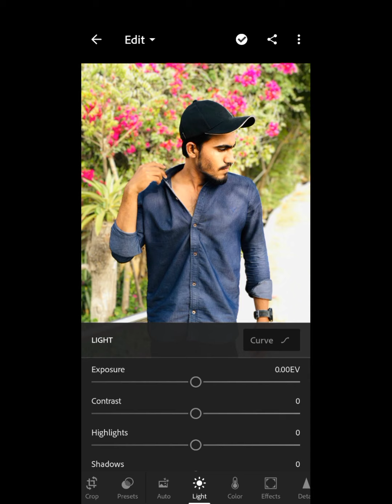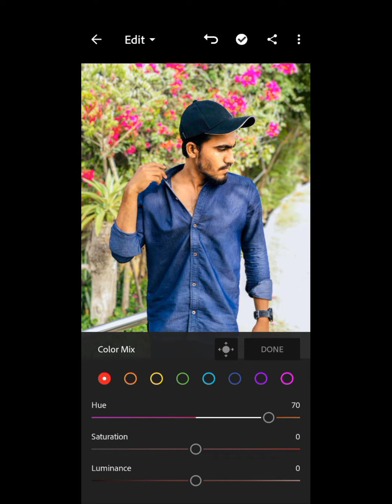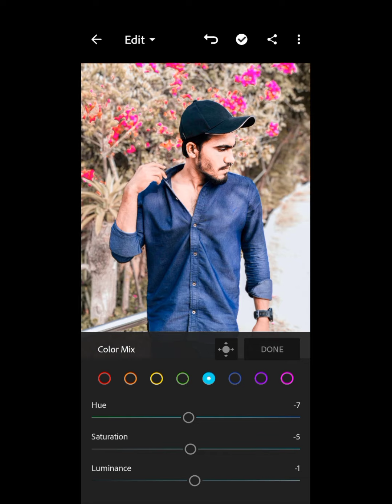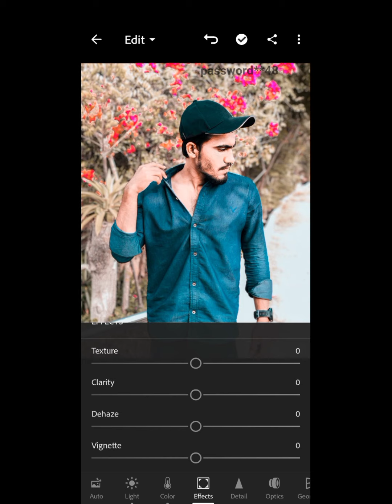How to create lite brown preset in Lightroom || Lightroom se lite brown preset kaise banay💯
• In this video, I will show you how to edit Lightroom lite brown preset, using Lightroom mobile

• Lightroom k free preset download kare yaha apko Lightroom k tamam preset k tutorial milengay.

• To download this preset, open the browser on your device via the link below, And download it.

• The password will appear at any time, make sure you pay close attentionattention
• The password consists of 4-diget number and will apprea (separately into 2 part).

For example:

1: password [12**]
2: password [**34]

if you have found both part, all you have to do is to combine the number in the password [1] and [2] .
in the simple above, the password is 1234.

Enjoy my preset and transfer your images with amazing new looks.